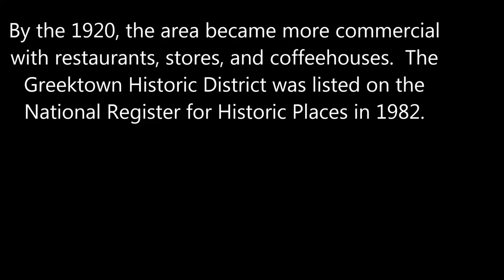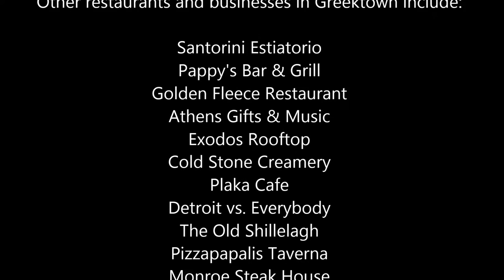Greektown, Detroit, MI [HD]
Greektown District
Detroit
July 2014

Greektown is a historic commercial and entertainment district in Detroit along Monroe Street between Brush and St. Antoine Street.

It was first settled by Germans in the 1830s as a residential neighborhood, but in the early 1900s they moved further downtown and Greek immigrants moved in.

By the 1920, the area became more commercial with restaurants, stores, and coffeehouses.  The Greektown Historic District was listed on the National Register for Historic Places in 1982.

There's a parking structure that will take you through Trappers Alley on your way to the Greektown.

In 1985, developers converted several historic buildings along Monroe Street in Greektown that had been used in the late 1800s and early 1900s as a tannery/fur processing operation into a popular 5-story enclosed mall / festival market place known as Trappers Alley.

Astoria Pastry Shop was established by the Teftsis family in 1971 in the Greektown district of downtown Detroit, Michigan.

Among the popular restaurants in Greektown are: the Parthenon Restaurant, Pegasus Taverna, and Fishbones.

Old St Mary's Church is the third oldest Roman Catholic Church in Detroit and the first German Church. It was built in 1841 at a time when the total population of Detroit was not much over 5,000. It is of the Victorian Gothic style and at the bricks only cost a little over $239.

Other restaurants and business in Greektown include:

Santorini Estiatorio
Pappy's Bar & Grill
Golden Fleece Restaurant
Athens Gifts & Music
Exodos Rooftop
Cold Stone Creamery
Plaka Cafe
Detroit vs. Everybody
The Old Shillelagh
Pizzapapalis Taverna
Monroe Steak House
Redsmoke Barbecue
Cyprus Taverna